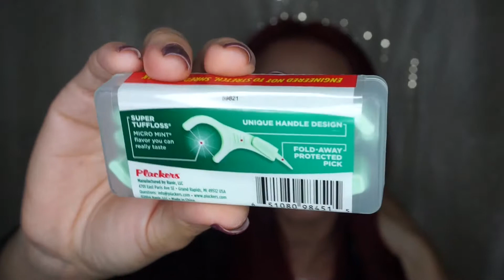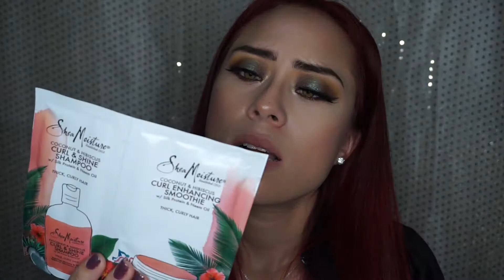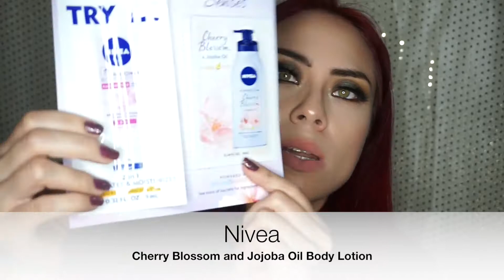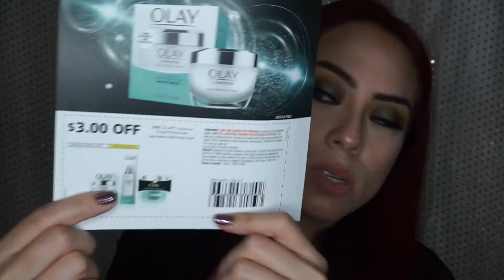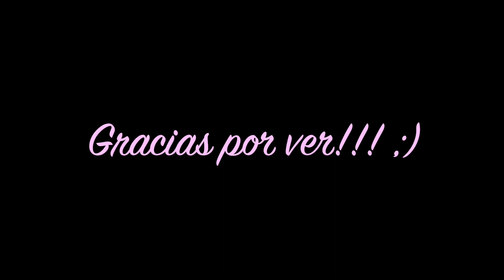Abriendo mi cajita de Walmart! Fall/Otoño 2017 📦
Hola, como están? Bueno pues a qui estoy de nuevo con otro 🎬 de otra suscripción 📫 que espero que les guste!

°•°•°•°•PRODUCTOS MENCIONADOS•°•°•°•°

■Dove - Dry Shampoo Volume & Fullness $3.94

■Plackers - Micro Mint Flossers 150 pc. $4.11

■Gold Bond Ultimate - Radiance Renewal Cream $6.02

■Hello - Pure Mint Extra Whitening Fluoride Toothpaste $4.88

■Body Fantasies - Signature Body Sprays $5.98 - $9.50

■Soo Ae Donkey Milk - Sleeping Mask $3.30

■Shea Moisture - Curl & Shine Shampoo Coconut & Hibiscus $9.97

■Shea Moisture - Curl Enhancing Smoothie Leave-In Conditioner, Coconut & Hibiscus $11.97

■Nivea - Radiant Silk In Shower Body Lotion $6.58

■Nivea - Cherry Blossom and Jojoba Oil Infused Body Lotion $5.48

■Olay - Regenerist Luminous Tone Perfecting Cream Moisturizer $24.00

◇Recuerden que si les gusto el video no olviden regalarme su 👍suscribirse al canal para que no se pierdan ningún 🎬 y darle click a la 🔔 para que a si youtube les de aviso cada que se suba uno!

♧También me encuentras en instagram como:👉 Owliciousmakeup